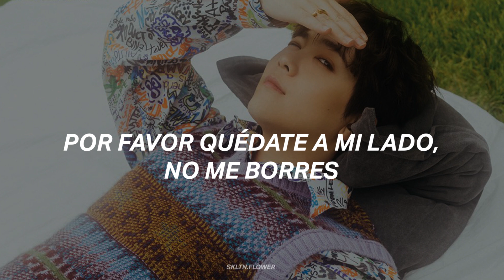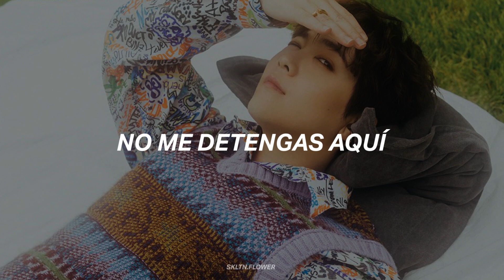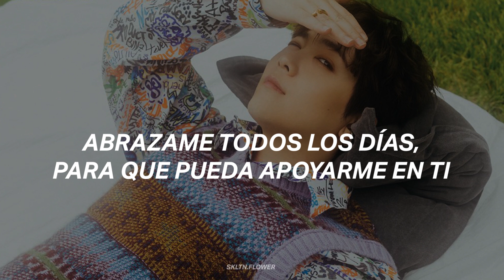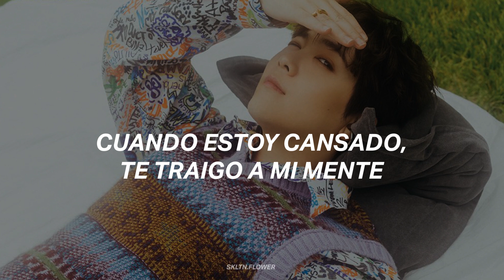Yellow - Lee Hong Gi (F.T. Island) ; sub español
Desde hace un tiempo tomamos caminos diferentes, pero esta canción siempre será tuya, 𝐦𝐢 𝐚𝐦𝐚𝐫𝐢𝐥𝐥𝐨. ☀️

// Este video no tiene fines lucrativos, todos los créditos a sus respectivos propietarios. //

𝐈𝐧𝐟𝐨

⊱ ┊  Artista: Lee Hong Gi [ F.T. Island ]
⊱ ┊  Álbum: Do n Do

Si tienes alguna solicitud, no dudes en decirme. Agradezco enormemente cada like y comentario que le dan a mis videos.
If you have any request, feel free to tell me.